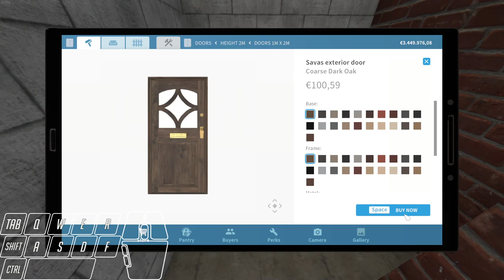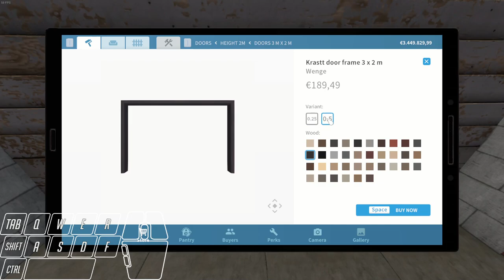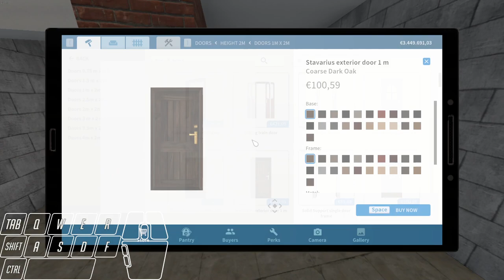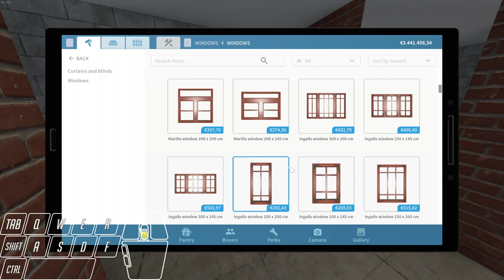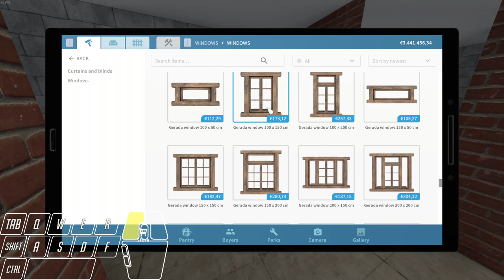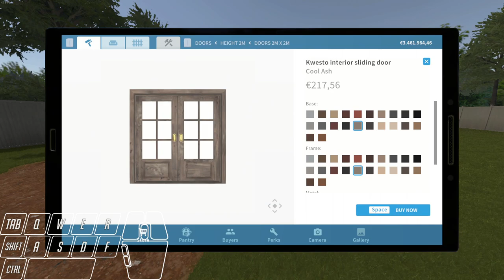House Flipper Farm DLC [1] - How to build an extension to an existing house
I will show you how to add extensions to an existing house.